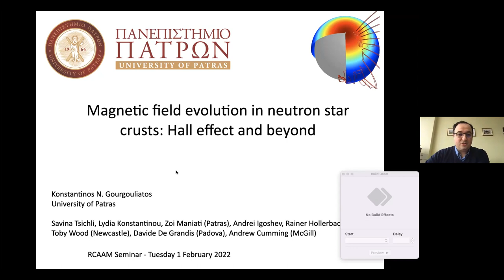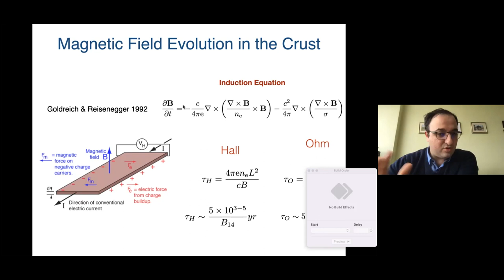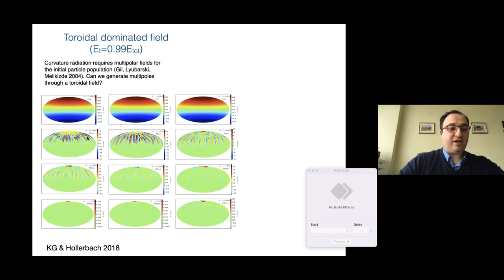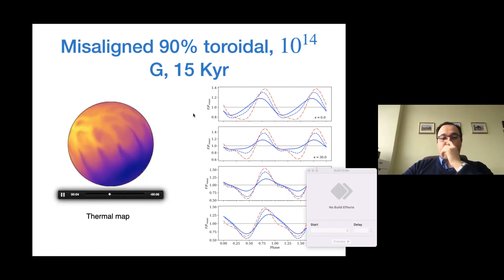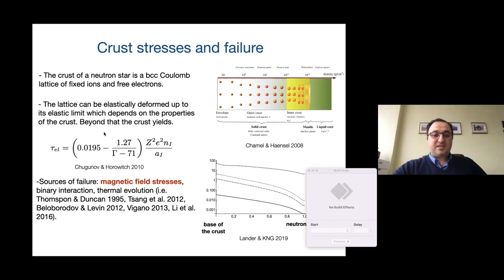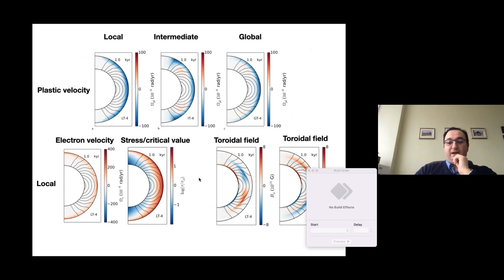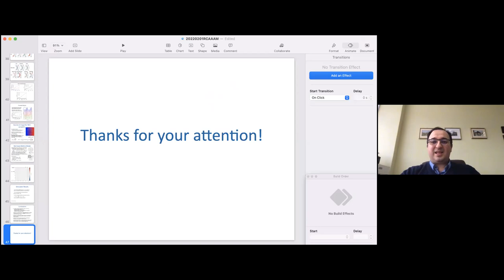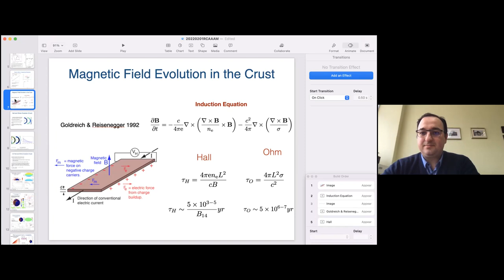Magnetic Field Evolution in Neutron Star Crusts: Hall effect and beyond (K. N. Gourgouliatos)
Konstantinos N. Gourgouliatos
Department of Physics, University of Patras

Abstract:

Neutron stars host the strongest magnetic fields that we know of in the Universe. Their magnetic fields are the main means of generating their radiation, either magnetospheric or through the crust. Moreover, the evolution of the magnetic field has been intimately related to explosive events of magnetars, which host strong magnetic fields, and their persistent thermal emission. The evolution of the magnetic field in the crusts of neutron stars has been described within the framework of the Hall effect and Ohmic dissipation. Yet, this description is limited by the fact that the Maxwell stresses exerted on the crusts of strongly magnetised neutron stars may lead to failure and temperature variations. In the former case, a failed crust does not completely fulfil the necessary conditions for the Hall effect. In the latter, the variations of temperature are strongly related to the magnetic field evolution. Finally, sharp gradients of the star's temperature may activate battery terms and alter the magnetic field structure, especially in weakly magnetised neutron stars. In this talk, I will discuss the recent progress made on these effects. I argue that these phenomena are likely to provide novel insight into our understanding of neutron stars and their observable properties.